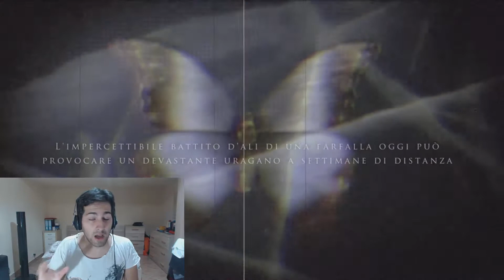UNTIL DAWN EP. 1 - UNA SERIE CHE DEVI SEGUIRE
Finalmente partiamo con una nuovissima serie esclusiva per playstation 4, sto parlando di Until Dawn! Una storia horro che saremo noi a plasmare, attraverso le nostre scelte. Riusciremo a farli sopravvivere tutti?